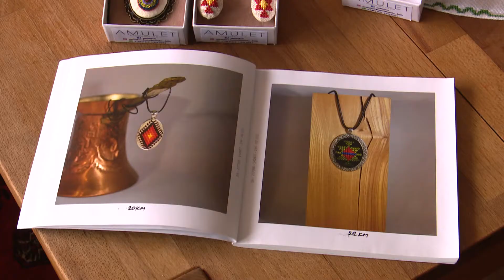Nakit inspirisan tradicijom BiH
U mjestu Šerići kod Živinica posjetili smo Sanelu koja ručno veze i pravi nakit inspirisan tradicijom naše zemlje. Danas stvara jedinstvene komade sa motivima ćilima, stećaka i cvijeća.